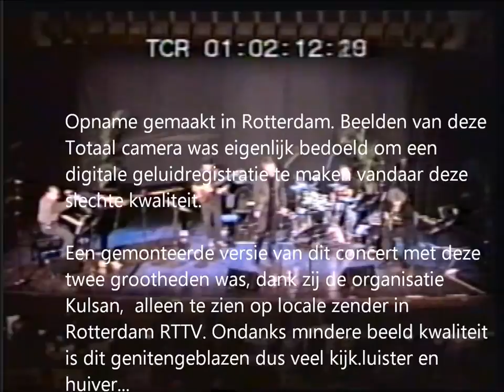Erkan Ogur - Eric Vloeimans in Rotterdam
Twee grootheden samen op één podium in Rotterdam (199.?) . Dankzij de Organisatie door KULSAN mocht het publiek urenlang genieten van deze geweldige artisten. Orginele (gemonteerde) versie van deze avond was uitgezonden door locale TV  zender uit Rotterdam  'RTTV'. Kopie van de uizending kon ik helaas (nog) niet vinden vandaar  deze wat mindere beelden uit mijn archief. Deze beelden van extra camera hier, was meer bedoeld voor  digitale geluidsopname. Ondanks slechte beeldkwaliteit is één groot plezier om deze twee heren te zien/horen in een unieke bezetting.